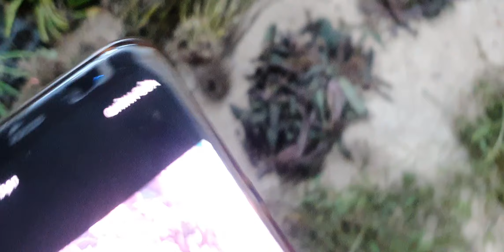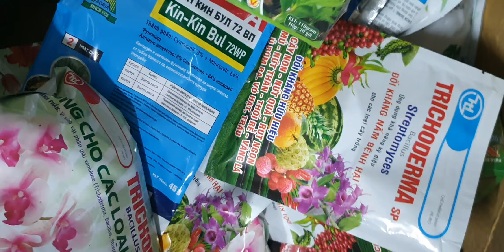NGÀY 3/6.HỒ ĐIỆP ẤN,CÁO KHỦNG,XẢ; QUẾ, XOẮN, HÀI VẢY RỒNG, TRẦM,H0,PT,NGHỆ TÂM(0849490188/0396164604